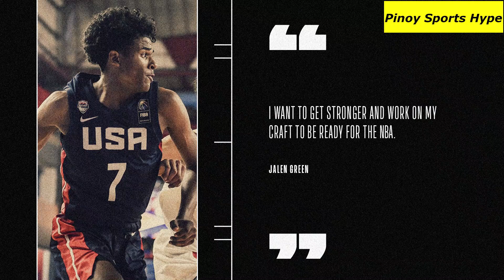KAI SOTTO SA NBA G LEAGUE? POSIBLE KAYANG SUMUNOD KAY JALEN GREEN SA NBA G LEAGUE?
Maraming Salamat sa Pagbisita sa Channel natin Ka Tropa.

Credits to ABS-CBN Sports, Spin.ph, Tiebreakertimes.com.ph, Slam, Sports5, Manila Bulletin Sports, Abante, Philippine Daily Inquirer, ESPN, Clutchpoints, Ballislife.com and other respectful owners of the images and videos that has been used in this video.